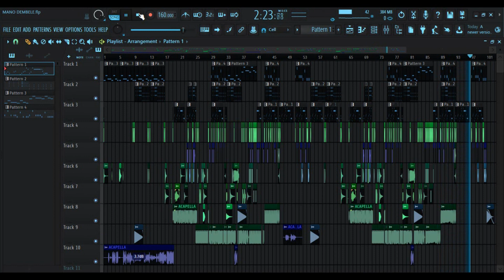Base - De Cabeça Pra Baixo - Dadá Boladão e Mano Bembele - Fl Studio 21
!! ATENÇÃO !!!
O VIDEO SE TRATA APENAS DE UM REMAKE SEM INTENÇÕES DE PREJUDICAR CANTORES OU PRODUTORES TODOS OS CREDITOS AOS ARTISTAS ESTARÃO ABAIXO.

1 - EU NÃO TENHO STUDIO
2 - EU NÃO TENHO EQUIPAMENTOS TUDO E FEITO NO TECLADO DO PC
3 - EU NÃO SOU PROFISSIONAL APENAS PASSO PRA VOCÊS O QUE EU APRENDO

GOSTOU? COMPARTILHE

CRÉDITOS -

- ARTISTA

- Dadá Boladão e Mano Dembele

- MUSICA

- De Cabeça Pra Baixo

- MUSICA OFICIAL

- PRODUÇÃO

- Mano Dembele,Pk Records

AJUDE O CANAL DOANDO QUALQUER VALOR.

-  @BREGAS TOPS APRESENTA